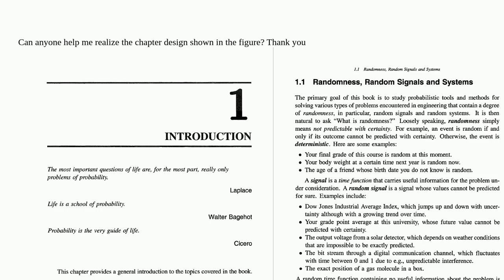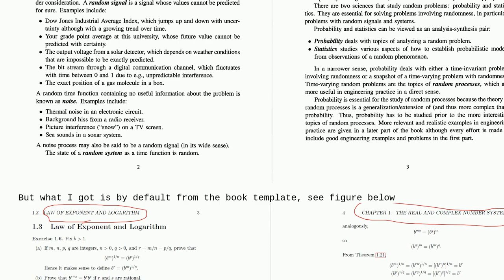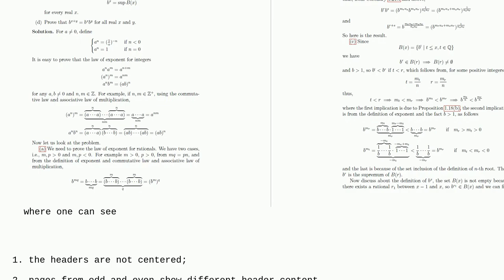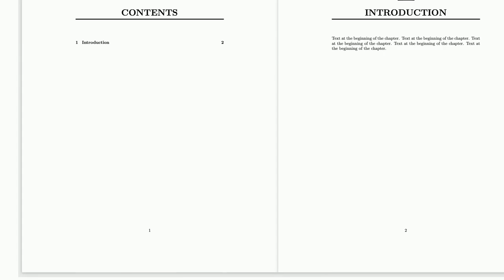Tex: Seek for help of a particular chapter design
Seek for help of a particular chapter design

A special thanks goes out to the community

  chapter-page header-footer book-design